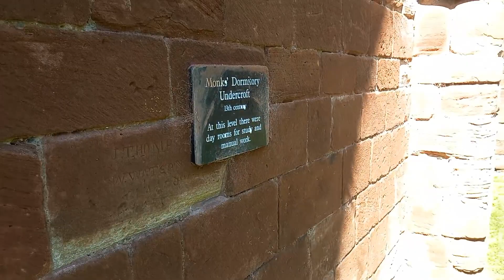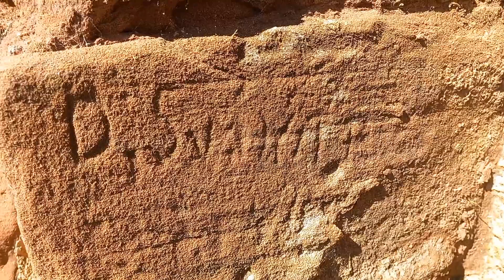Furness Abbey Barrow in Furness 2023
Furness Abbey Barrow in furness